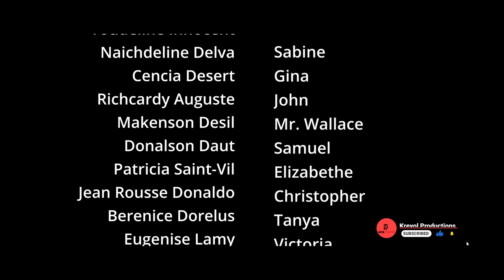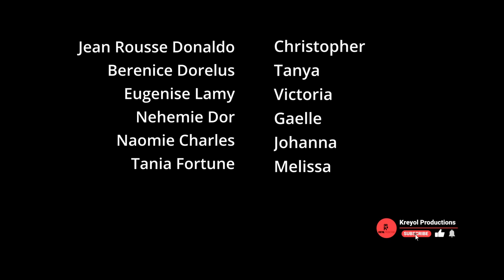Les Mariés et Les Célibats Episode 5